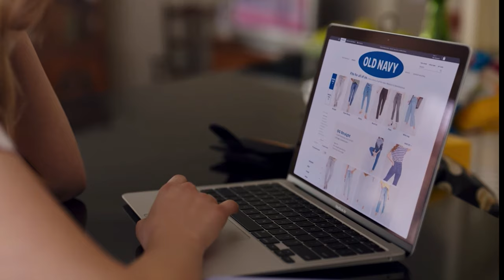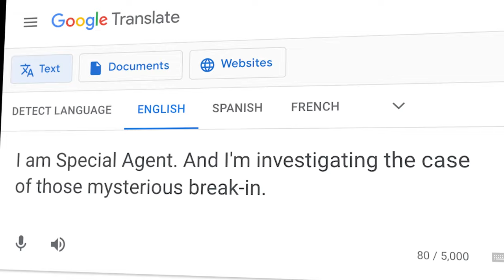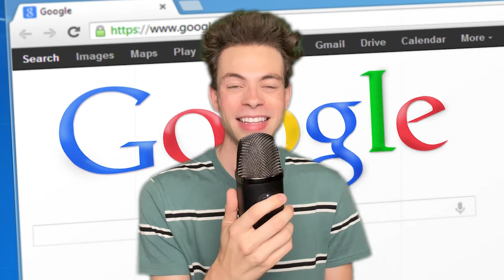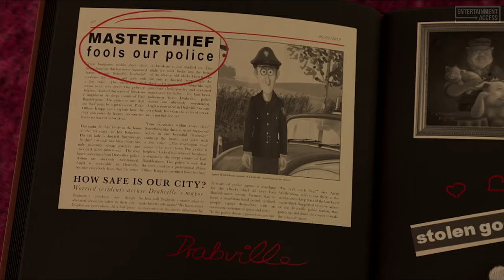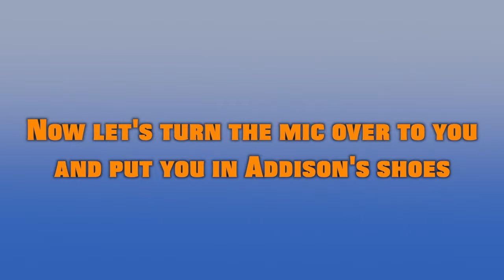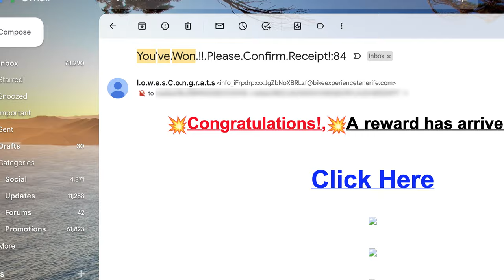This Low-Budget Animated Movie Is A Mess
Addison Rae stars in a low-budget animated movie called "Spy Cat."

00:00 Intro
02:06 AtlasVPN
03:23 Spy Cat